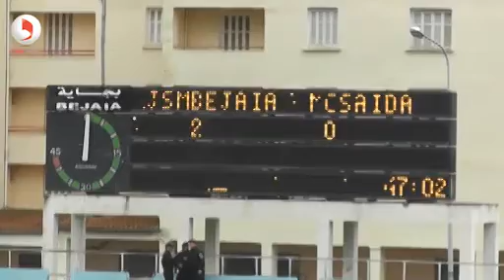1ére mi temps JSMB vs MCS